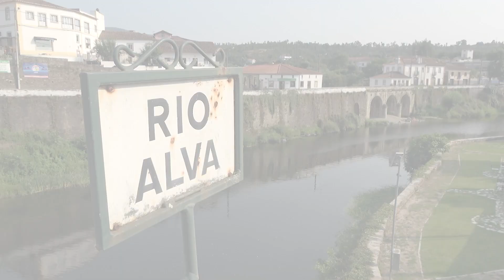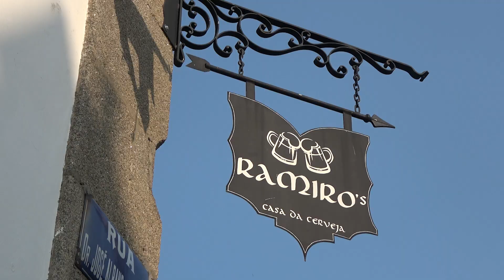Destino Portugal - Coja - Praia Fluvial de Coja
Na 5ª temporada da nossa série Destino Portugal teremos outro programa totalmente destinado as praias fluviais do país, praias fluviais são praias de rio, e uma das localidade que vamos visitar a praia fluvial de Coja, que fica bem pertinho de Arganil, é um lugar citado e versado por poetas e pintores, ficou curioso? Aperta o play! Gostou? Curta e Compartilhe. :)